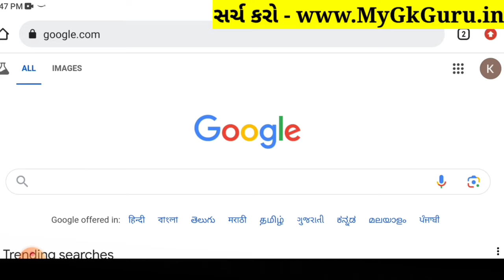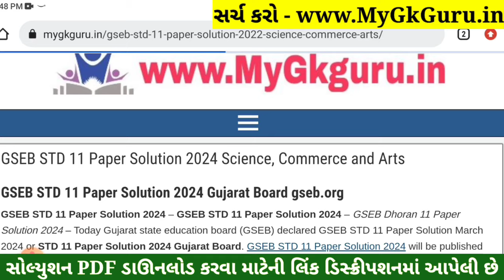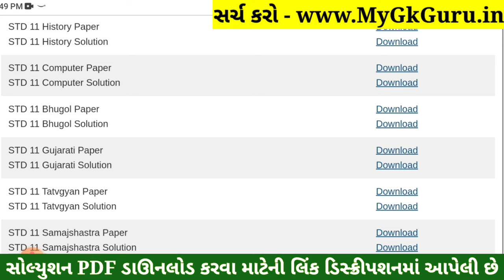Std 11 Geography Paper Solution 2024 50 Marks, Std 11 Bhugol Paper Solution 2024 50 Marks First Exam